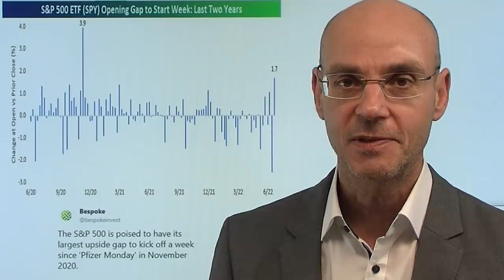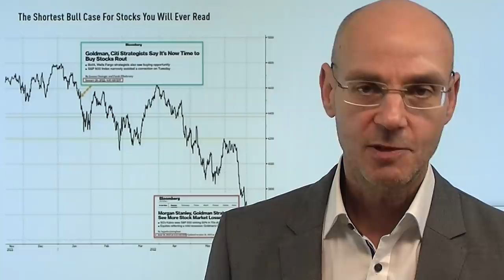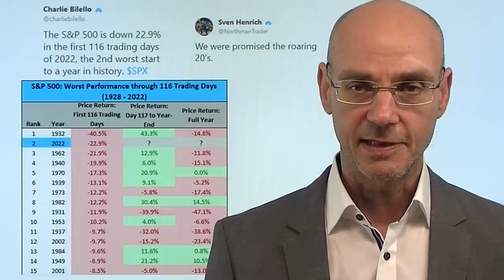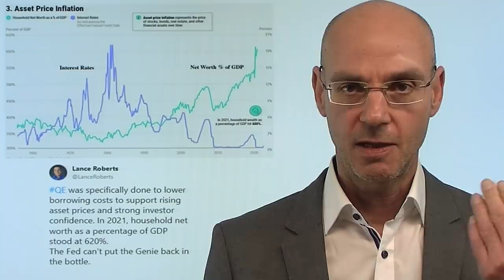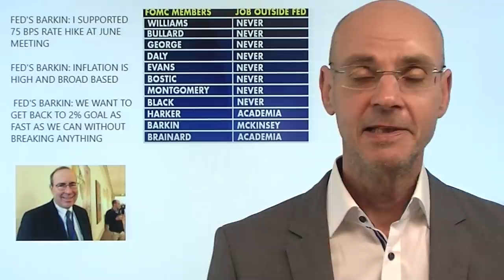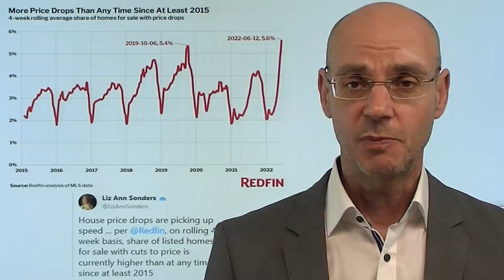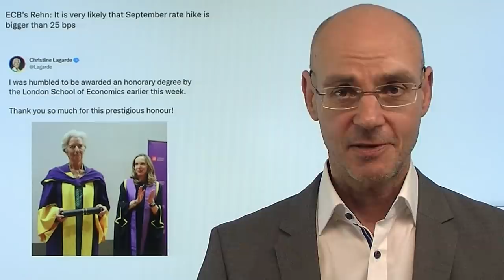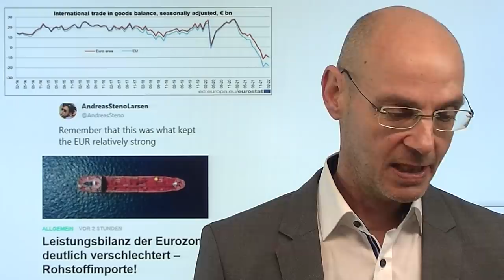Nasdaq: Fünf Gründe für die Bärenmarktrally! Marktgeflüster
Hinweise aus Video:
1. US-Häusermarkt vor erneutem Kollaps? Flexible Zinsen und Ausfallraten

2. Nord Stream 1: Was die reduzierten Transportmengen zeigen

3. EZB gegen Fragmentierung – vermarktet als Rettung des Euro

Vor allem der Nasdaq heute mit einer großen Bewegung nach oben - aber dennoch ist das bislang lediglich eine Rally in einem intakten Bärenmarkt. Diese Rally hat sich angekündigt durch verschiedende Ausgangsfaktoren: erstens lagen Nasdaq und Co auf wichtigen Unterstützungs-Niveaus und waren zweitens massiv überverkauft (im kurzen Zeitfenster). Dazu noch hohe Short-Positionierung von Hedgefonds und eine extrem bärische Investoren-Stimmung sowie die bereits erledigte Enthebelung nach dem großen Verfall - fertig ist die Bärenmarktrally! Diese Bärenmarktrally hat noch Luft bis 3900 bzw. 4000 Punkte im Leitindex S&P 500 - aber dann wird die Luft wieder deutlich dünner. Es sei denn, die Fed würde von ihren Plänen, die Zinsen bis Jahresende auf 3,4% anzuheben, abrücken. Die Fed wiederum hat lange die Inflation ignoriert, nun ignoriert sie den wirschaftlichen Abschwung..